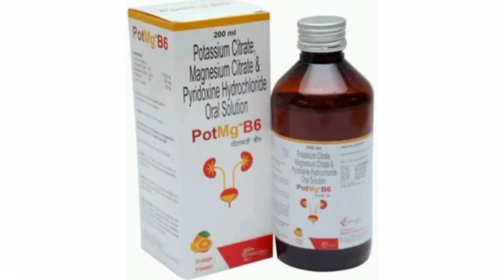PotMg B6 Syrup